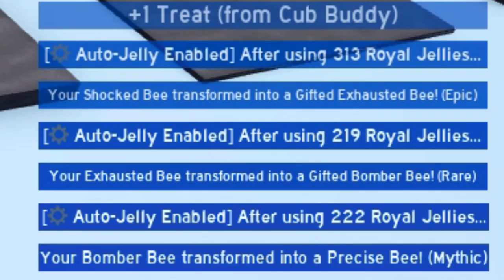Cheap Mythic using Royal Jellies in Bee Swarm Simulator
Never gonna give you
ඞSubscribe for more memes/tips/boosts and more!ඞ